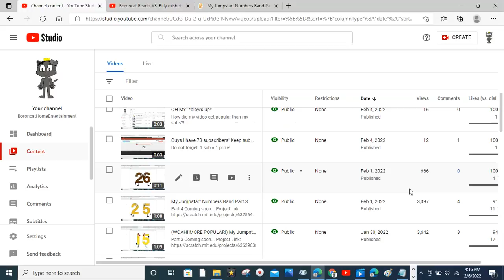ARE YOU KIDDING ME?!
How did my video have 666 views?